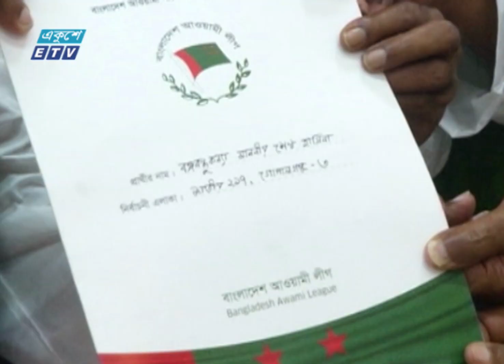বিএনপি নির্বাচনে আসলে আইন অনুযায়ী সুযোগ করে দেয়া হবে | ETV News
বিএনপি বা সমমনা দলগুলো নির্বাচনে ফিরতে চাইলে আইন অনুযায়ী সুযোগ তৈরি করে দেয়া হবে বলে জানিয়েছেন নির্বাচন কমিশনার রাশেদা সুলতানা। রাজনৈতিক দলগুলোকে কমিশনের উপর আস্থা রাখার আহ্বান জানিয়ে তিনি বলেন, তফসিল পেছানোর মতো পরিস্থিতি তৈরি হলে নির্বাচন কমিশন তখন বিবেচনা করবে। শিউলি শবনমের প্রতিবেদন।